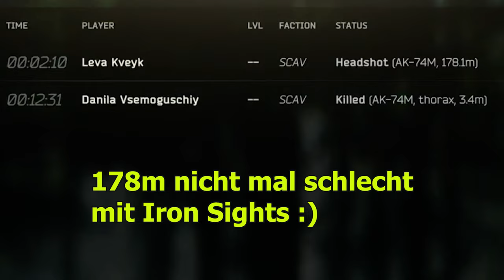EFT ☠️ Patchwork from Hell 23 ☠️ Escape From Tarkov 270 | deutsch Gameplay